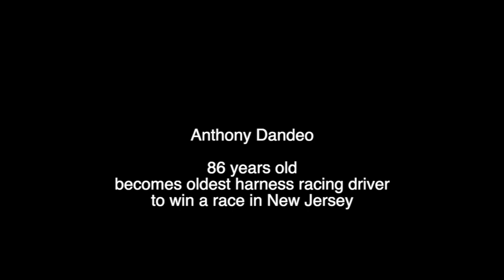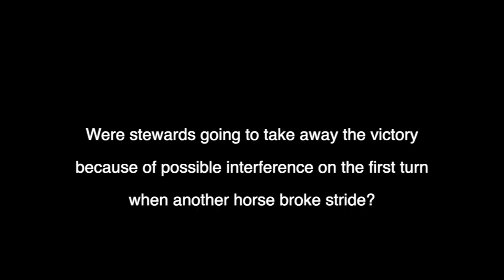86-Year-Old Harness Driver Anthony Dandeo Sets Record With Freehold Raceway Win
Friday was a big day for octogenarians in horse racing. Bob Dunham, an 84-year-old Thoroughbred trainer based in New York, scored his first stakes victory at Saratoga racetrack since 1990 when Byhubbyhellomoney won the Fleet Indian Stakes.

That same night, Anthony Dandeo became the oldest harness driver on record in the state of New Jersey to win a race when he scored by two lengths in the 10th and final event at Freehold Raceway with Stick That Lip Out.

The win was the 234th in Dandeo’s career, which has spanned several decades. His most recent win came on April 15, 2016, when he guided Mickey Blu to victory.

Dandeo had to survive a stewards' inquiry before the race was made official. While pacing toward the lead around the first turn, Dandeo dropped over from the outside in front of Caviart Hayley, who jumped off-stride and would finish a distant last in the race.

Stick That Lip Out is owned by August Santore and trained by John Wyatt. Final tijme was 1:59.20.Stick That Lip Out paid $12.

Dandeo, who turned 86 on Aug. 21, has three years on the previous record holder, George McCandless, who was 83 years old in 1994 when he drove Kehms Scooter to victory at Freehold.